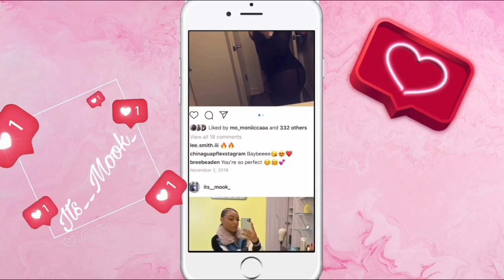AFFORDABLE BOOHOO TRY-ON HAUL |2020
Hey y’all!! I loved everything but I do wish I got a bigger size in some of the items. I’ll be doing SUMMER TRY ON HAULS very soon!!! 💞☺️